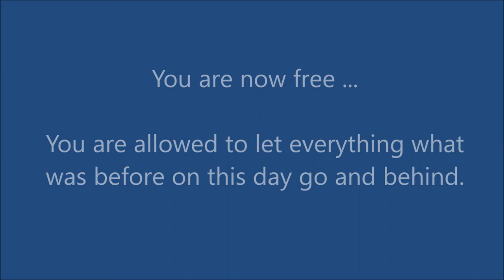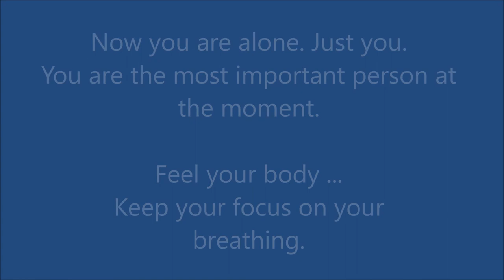Timeout in Nature - Calming Mountain Lake | Meditation | Nature Sounds - Relaxing - Calming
Timeout in Nature #13 ▬  Meditation ▬ Take a timeout from your work or everydays life at a mountain lake.
▬▬ For calming, releasing negative emotions and stress, concentration, regeneration. ⏬⏬

Timeout in Nature: Video 13

▬▬▬ About the scene: ▬▬▬▬▬

Recorded and filmed at a famous mountain lake in Austria at the end of February.
I arrived at the lake eary in the morning. First, the lake was covered in dense fog so that you barely could see the water.
When the sun came out, the fog cleared up and suddenly there were huge mountains standing in front of me.
Before, I didn't even know that they were there. That was a majestic experience. And beautiful :-)
I walked along the path at the lake shore and enjoyed the beautiful day. Along the way I met only two or three other people.
So I've nearly had the nature alone for myself.
Then I came to a small beautiful bay where the waves of the water chopped against the pier.
I set up my camera and microphone and started to record the szene while enjoying the morning sun.

▬▬▬ Getting the best experience: ▬▬▬

Disable all external influences that distract or disturb you at the moment.
Choose a very comfortable sitting or lying position.
Listen to the meditation intro and follow it's instructions.
Turn up the volume to the level that's most pleasant for you. If available - use headphones.
While listening and watching, keep your focus on your breathing and your body.
Imagine yourself sitting at the lake, watching the water and listening to it's sounds.
Let go everything that bothers you. Now you are free.

▬▬▬ Similar videos: ▬▬▬▬▬

Many more videos on my channel.

My goal is to bring nature closer to you.
Whenever you need a break or short timeout, you can watch and listen to my videos to relax, relieve stress and negative emotions and strengthen your connection to nature.
The videos can also help you to bring a piece of nature into your life if you live in a big city and you don't have the possibility to spend some of your time in the countryside.
You can also use the videos for meditation, room ambience, better sleep, refreshment, to support the natural healing process or just to see and hear nature when you need it.

All the sounds and noises in my videos are real. No sounds (for example water- or bird-sounds) wer added to the video afterwards!
For me this is important to get a better and more natural experience and feeling.

Hope you enjoyed it! More videos will follow soon. Have a great day!
... Timeout in Nature ...